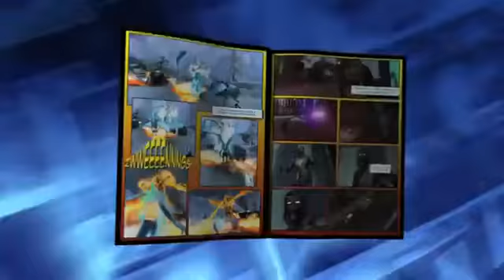Champions Online - "Nighthawk" Trailer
Champions Online ist ein kostenloses Online-Rollenspiel auf Client-Basis (MMORPG). In diesem Clientgame kämpfst du als Superheld gegen die Bösewichte der Welt und rettest die Menschheit vor vielen Bedrohungen.